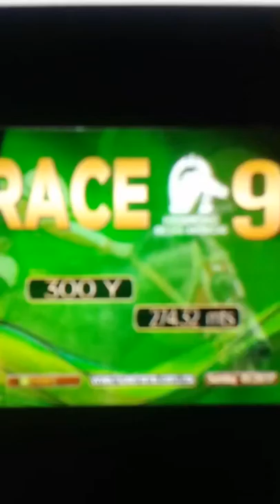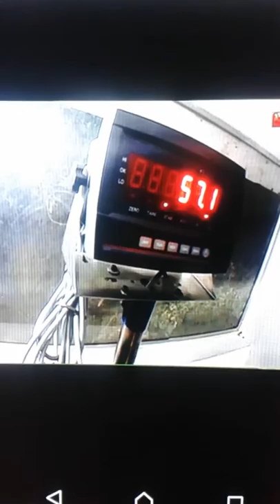True as mine hipódromo de las americas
Novena del programa 29 de enero 2017 hipódromo de las americas